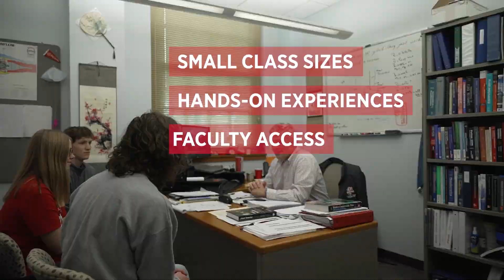Mechanical and Manufacturing Engineering at Miami University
At the College of Engineering and Computing's Department of Mechanical and Manufacturing Engineering, we're all about small class sizes, hands-on experiences, faculty access, and mentorship. From the first Bachelor of Science program in Smart Manufacturing in Ohio to state-of-the-art laboratories, prepare for what's next at one of the top-ranked engineering programs for undergraduates in the US.